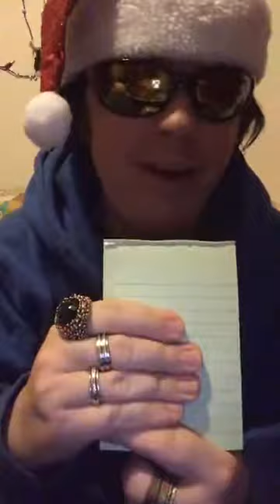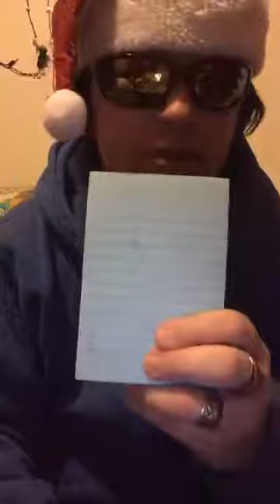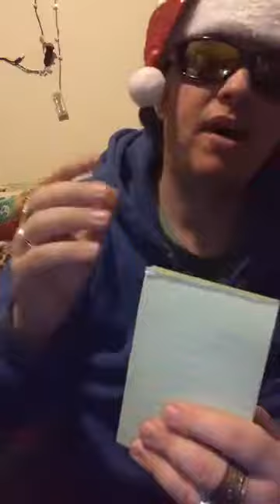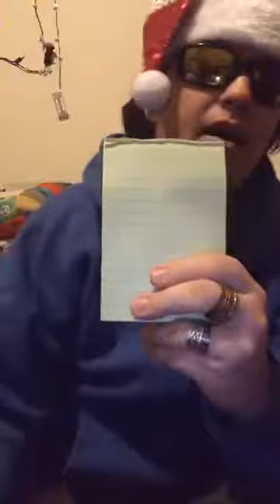JOKERS ON DUTY LIVE